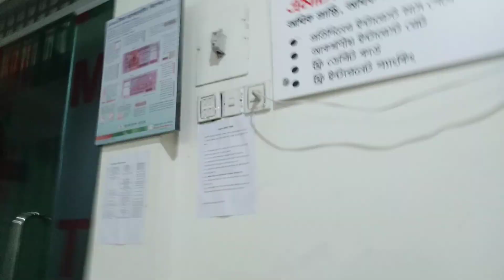18+ স্টুডেন্টদের ব্যাংক একাউন্টের বিশেষ সুবিধা,MTB Graduate Account policy & FacilitiesBy Baki Mirza